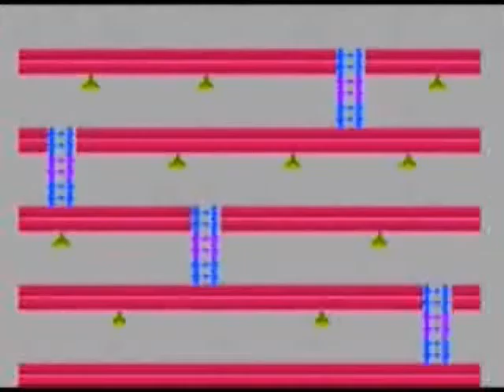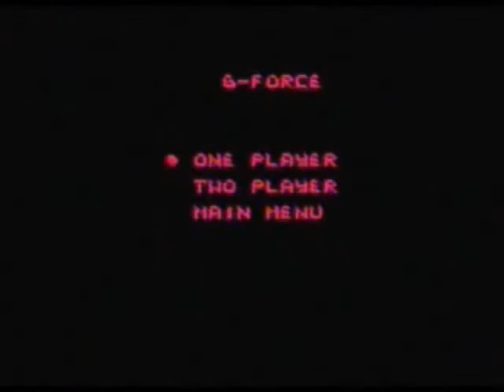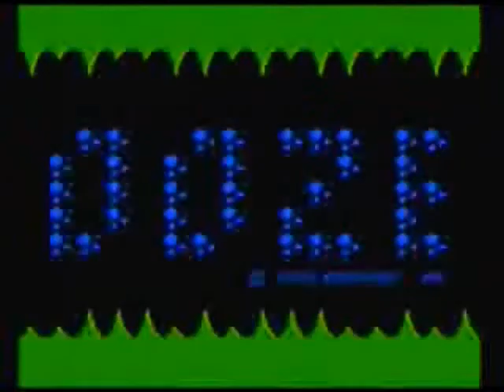TBONE2004 PLAYS ACTION 52 (PREVIOUSLY LOST)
Originally a lost video from 2010, I attempted to do an entire playthrough of all the games, but sadly my hard drive died on me, and therefore, I lost all the data, except for one video...

And here's the surviving video! Enjoy what was going to be my suffering!